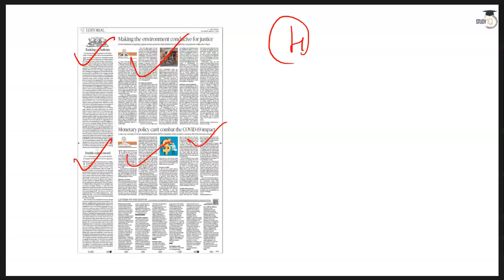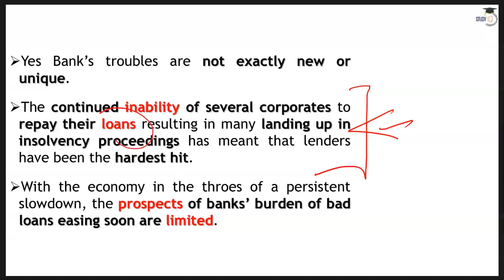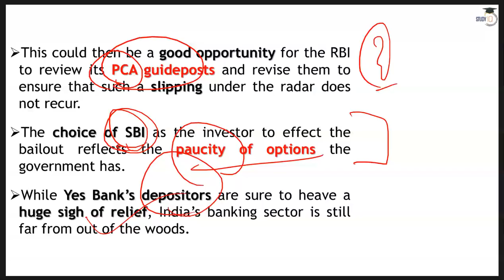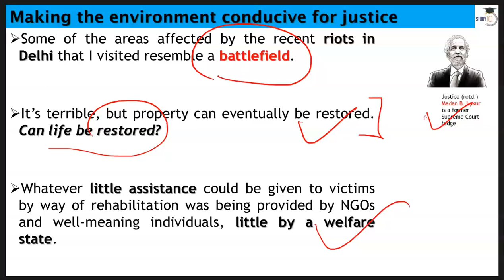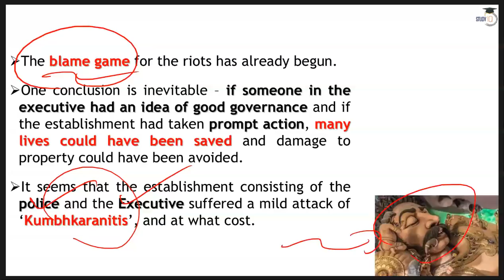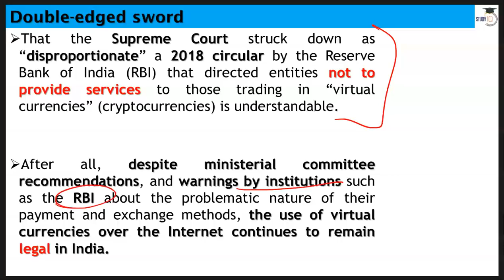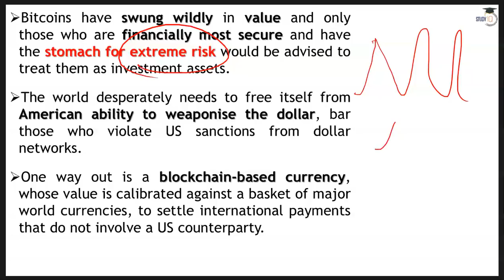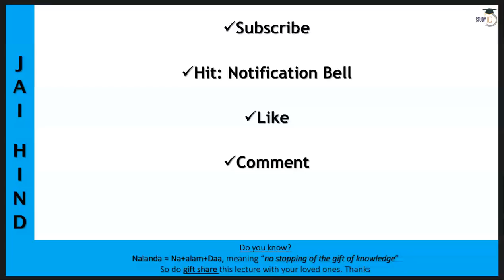English 7 March 2020 - The Hindu Editorial News Paper Analysis [UPSC/SSC/IBPS] Current Affairs